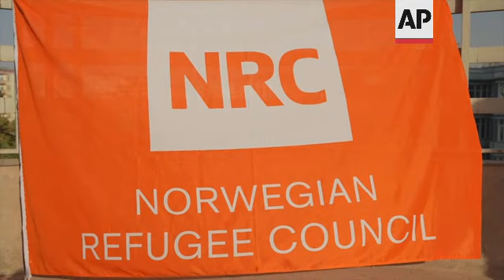Conditions worsen for displaced in Afghanistan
(27 Sep 2021) Hundreds of internally displaced people from the eastern part of Afghanistan have been living for years in poor areas in makeshift houses.
They're hopeful that the Taliban government will help them to rebuild their lives, but for now conditions have deteriorated and prices have gone up.
According to Jan Egeland, Secretary-General of the Norwegian Refugee Council, millions of people in Afghanistan are facing catastrophic conditions in the upcoming winter.
"We will have to struggle to save lives this winter. (...) It's a race against the clock and against death," Egeland he said.
In Afghanistan, the United Nations can deploy the weight of its vast aid and development programmes to show just how crucial its often underfunded agencies are in providing stability and security. The country is facing multiple humanitarian crises and near-total poverty due to fallout from the political situation.
There are already growing calls for aid to be contingent on ensuring girls' access to education. Despite promises to be inclusive and open, the Taliban have yet to allow older girls back to school, have curtailed local media freedoms and returned to brutal practices like publicly hanging dead bodies in city squares.
"Taliban does not represent the will of the Afghan people," Afghanistan's currently accredited ambassador to the U.N. in Geneva, Nasir Andisha, told The Associated Press.
If the United Nations recognizes the Taliban's claim to power, Andisha said, then it sends a corrosive message to others — be it in Yemen or in Myanmar — that they can take up guns, create violence, join with U.S.-designated terrorist groups.
The United States, which withdrew all its forces from the country last month in a chaotic airlift that ended America's "forever war," says it is critical that the international community remains united in ensuring the Taliban meets a range of commitments before granting legitimacy or support beyond humanitarian aid.